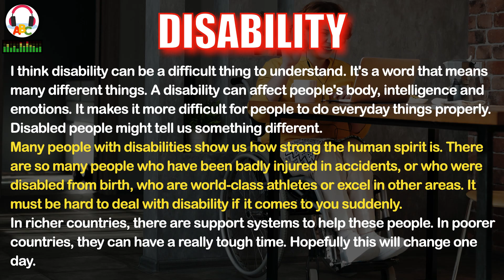Disability | Short Stories | IELTS Vocabulary